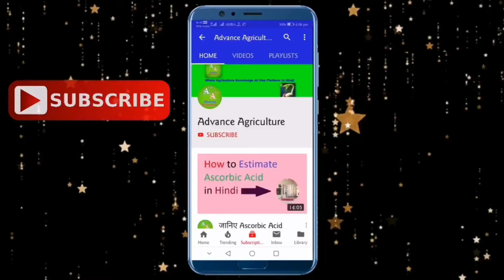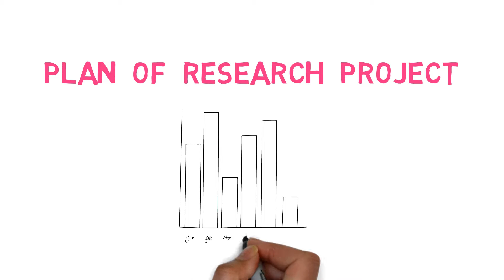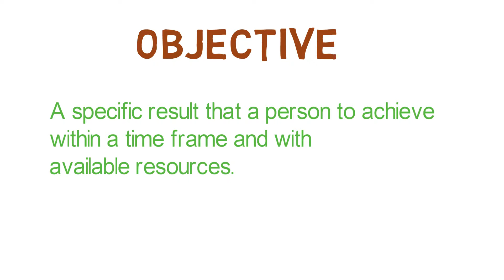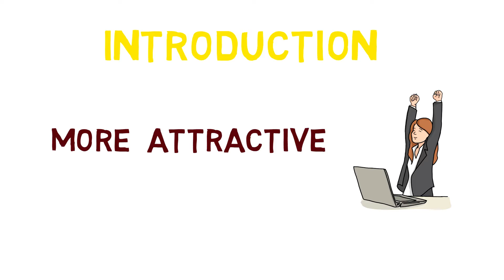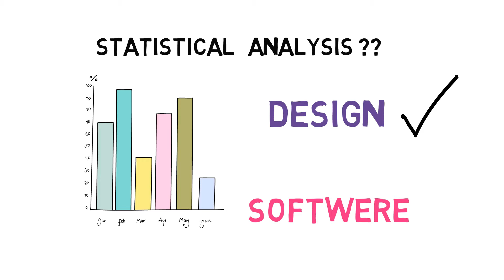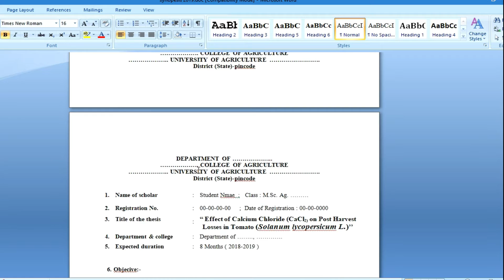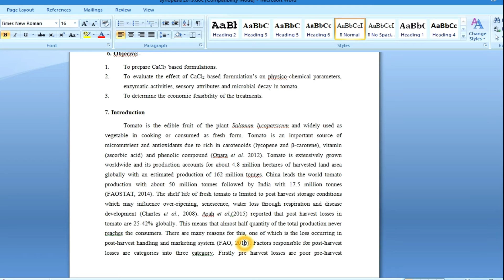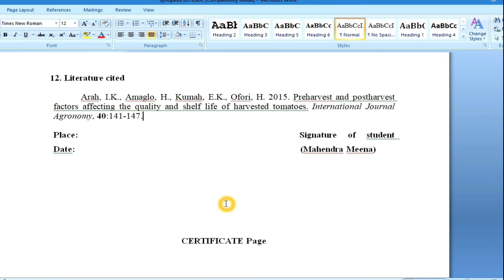What Is Synopsis?? | Synopsis For Research |Review Of Literature | PART-1 | Hindi | Full Hd | AA #14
Namaskar Dosto, Advance Agricuture ke is nye video me aapka sawagat hai is video ki help se aap aasani se synopsis ke baare me jaan payenge agar aapko koi bhi sawal ho to hme comments box me likhe hm jald se jald us par ek video lekar aayenge mujhe umeed hai ki yeh video aapko pasand aayega.

About : Advance Agriculture is a YouTube Channel, where you will find Agriculture Practical Knowledge Videos in Hindi :)